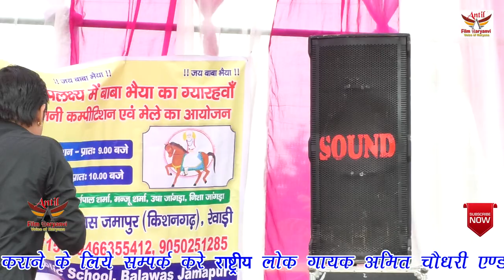ग्रहस्थ आश्रम से बड़ा कुछ नही है , HARI MIRCH , ANTIL FILM PVT LTD